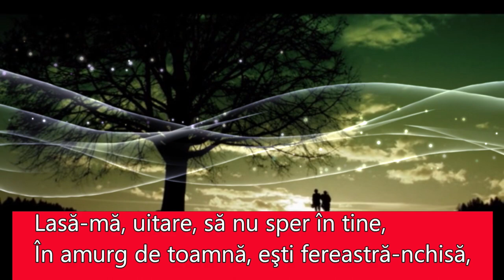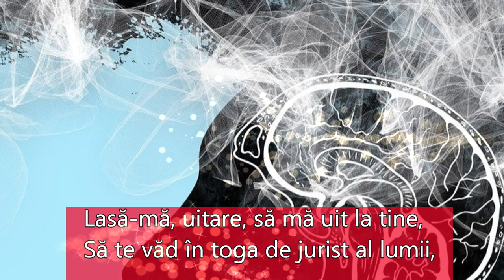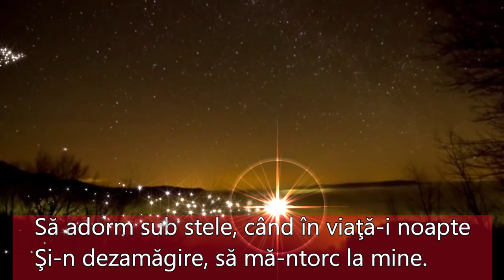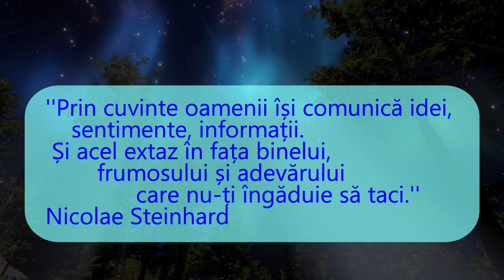Lasă mă, uitare !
versuri - Gheorghe Văduva